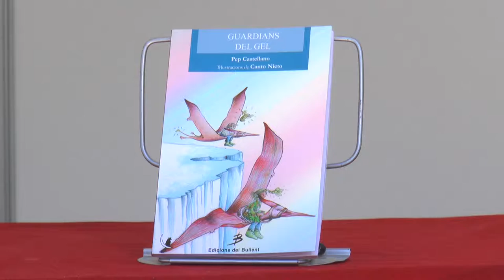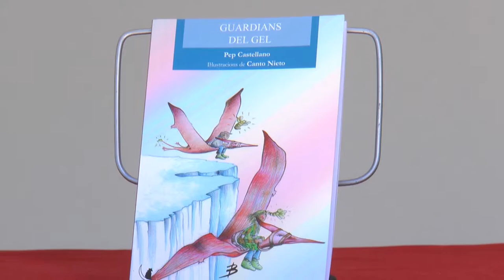Fira del Llibre 2016 | Pep Castellano i Canto Nieto - "Guardians del gel"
Aquesta història us transportarà a l'Antàrtida, on hi ha una capa de gel de quatre quilòmetres de gruix. A sota, un lloc meravellós per viure. El Llac Vostok. En plena crisi a la Vall del Llac, quan els habitants de l'interior de la Terra pensen que el cel de gel els caurà a sobre, Marta i els seus amics fan un gran descobriment. Han trobat les proves que a l'exterior també pot haver-hi vida. I, tot i que els adults no els deixen investigar, faran tot el possible per demostrar-ho. L'aventura està servida.

Aquest llibre està escrit i il·lustrat, respectivament, per Pep Castellano i Canto Nieto, un duet que fa molts anys que expliquen contes junts. En aquesta col·lecció han publicat també Jaume el gos i l'humà rabiós, Marta Teixidor, la dona ascensor, Els pirates no ploren i Domadora de mar. Publicat per Bullent.